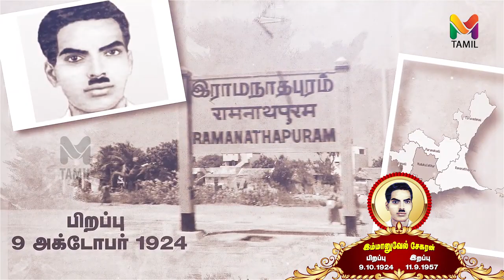தியாகி இம்மானுவேல் தேவேந்திரர் வாழ்க்கை வரலாறு / Immanuvel Sekaran History.